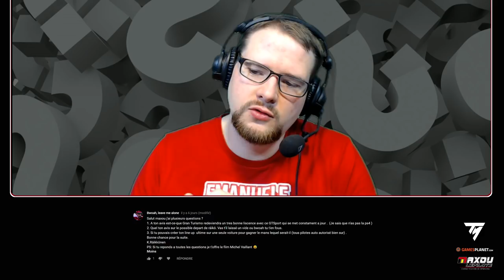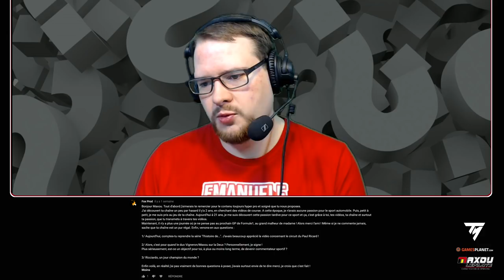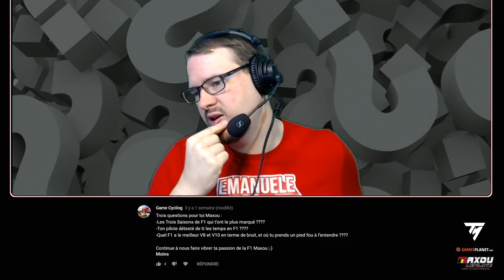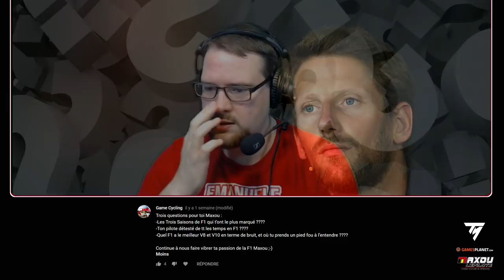FAQ Maxou Lepilote - #8 - Octobre 2018 (la dernière) [FR ᴴᴰ]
► Soutenez ces diffusions par une donation, accompagnée votre message, lu en direct

➥ Réseaux

➥ Partenaires

➥ Configuration